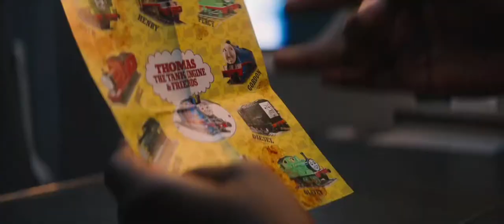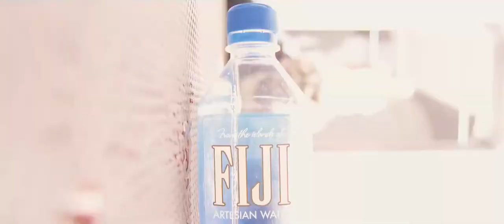BULLET TRAIN Stayin' Alive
TREN BALA